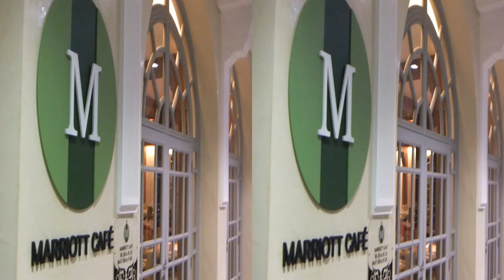3D FEZ MARRIOTT JNAN PALACE, Morocco - Side by Side 3D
Fez Marriott Hotel Jnan Palace. November, 2019. Video and photos. Watch it on a 3-D TV or with a head-mounted display.